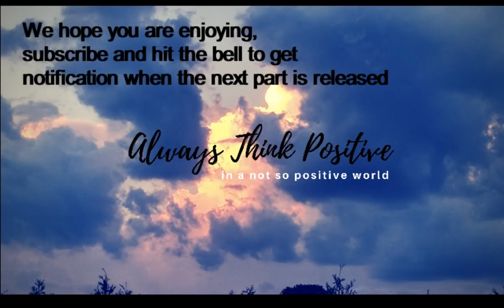Maddie Poppe and Caleb Lee Hutchinson Interview part 3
The Clarksville Iowa Library hosted a night with the Poppes. Trent and Tonya Poppe told their story and it was wonderful!   About 30 minutes into the interview both Maddie and Caleb surprise us and join in on the fun. PART 3